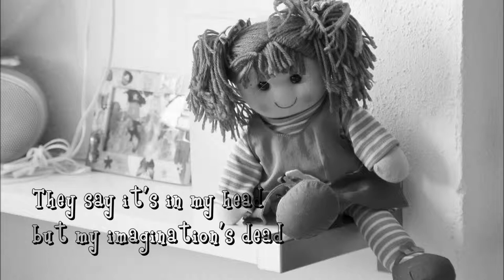Lauran Hibberd - Eliza Lyrics